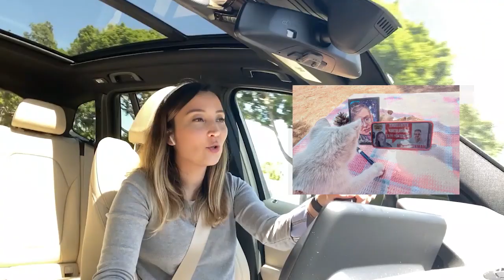Size anlatmam gerekenler var..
Sizinle paylaşmak istediğim ve bu hafta olan beni etkilediği kadar sizide pozitif etkileyecek bir konu paylaşacağim. Hepinizi çok seviyorum.

Yarın yeni bir videoda görüşmek üzere.

Hakkımda:

Merhaba! Kariyer Kılavuzu kanalıma hoşgeldiniz. Amerika Birleşik Devletleri San Francisco'da Stanford Üniversitesinde öğretmenim. Ayni zamanda Amerika'da Google şirketinde tam zamanlı çalışıyorum. Google'dan önce LinkedIn ve Forbes/Fortune şirketlerinde çalıştım. Turkiye'de Bilkent sonrası Hacettepe Üniversitesini bitirdim. Amerika'da ki en son eğitimimi Harvard Business School'da tamamladım. Bu kanal; Amerika'da okumak isteyen Türk öğrencileri için burslu eğitim, iş bulma, yurtdışında kariyer ve Amerika'da yaşam hakkında videolar ürettiğim bir icerik sayfası.

Bu kanalın amacı; Türk öğrencilerine ABD'de okumanın, burs almanın, çalışmanın zor olmadığını ve onlara kariyerlerinde yol gösteren bilgiler paylaşmaktır. Teşekkürler. San Francisco'dan sevgilerimle!